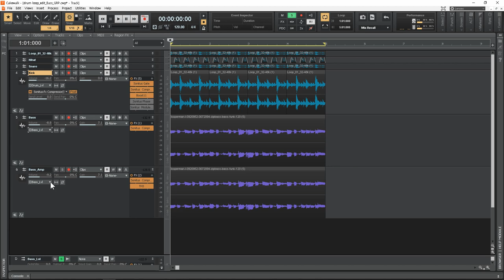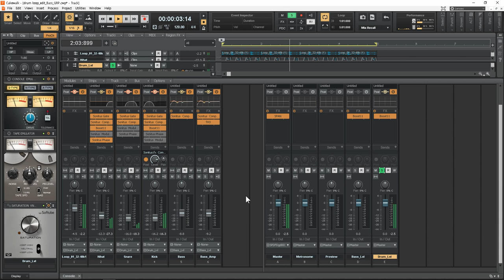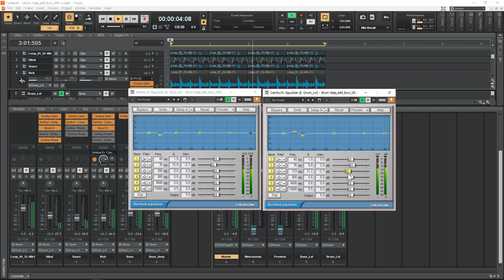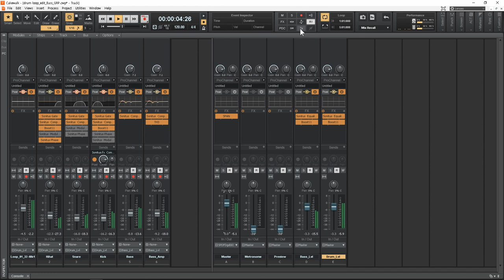Bus_Console_Tape Saturation _ Mixing Mastering tutorial _ Cakewalk by Bandlab (Basic Plugins)